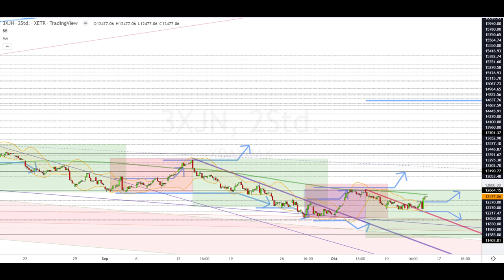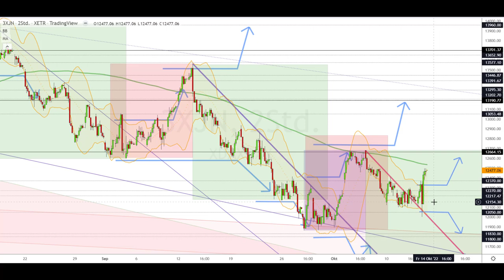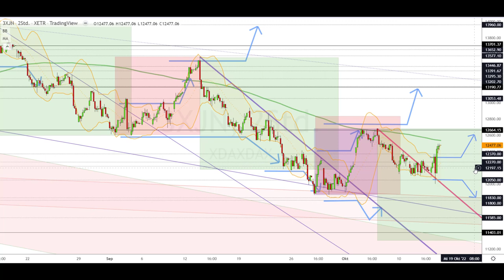Dax Analyse 14.10.2022